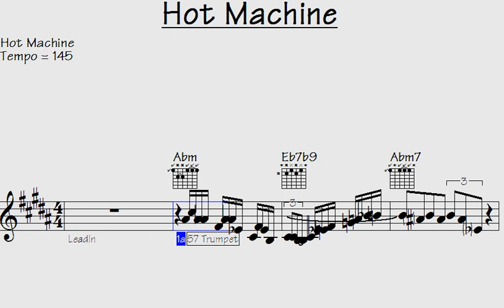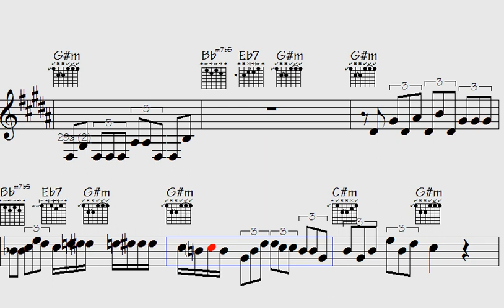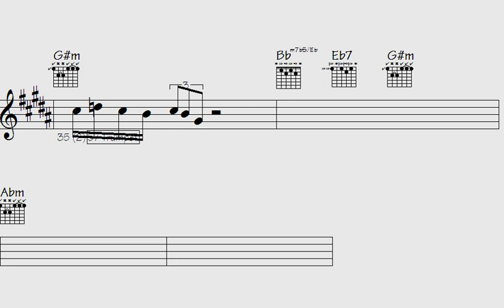Set the dance floor on fire with the scorching hit 'Hot Machine'.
Hot Machine

l2k 128-134